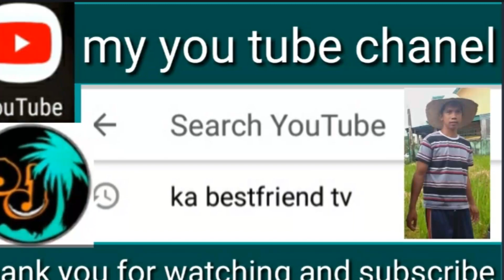BUHAY BUKID NAGTANIM NG KAMOTENG KAHOY+ NAG TIBA NG SAGING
Wag tayong mag sawang magtanim ng mga halaman. Samahan nyo ako nabagsakan ng saging.